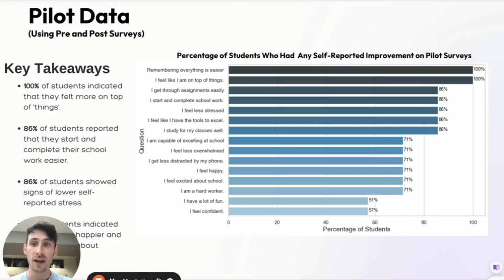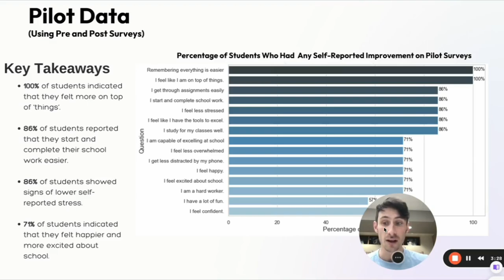003 Impact Data - ChampionAI